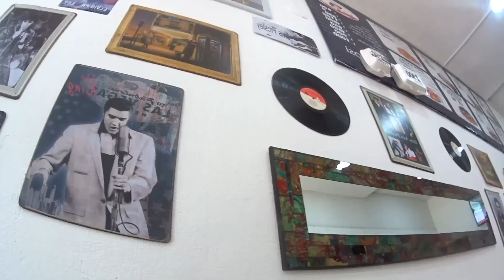MI NUEVA CASA EN OTRA CIUDAD!!